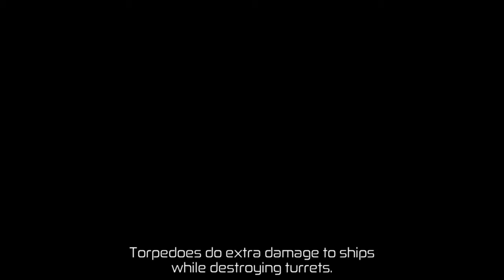SPACE COMMANDER: WAR AND TRADE GAMEPLAY PART 14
Fight, explore the stars, trade, and lead your fleet across the galaxy

Space Commander: War and Trade is an ultimate single player space-sim featuring spectacular graphics, intuitive combat and deep mechanics. Various campaigns offer diverse experiences ranging from arcade shooter to sandbox RPG.

BE A SPACE PILOT
Build your fleet from an array of specialized ship classes! Choose from fast and maneuverable fighters to heavy bombers and large transporters. Customize and upgrade your vessels to fit your unique playstyle. Gather experience and upgrade your Commander Skills to be more efficient in combat and trade.

PURSUE A CAREER AS A MERCENARY, TRADER OR MOBSTER
Find your path. Go for the action with Delta Merc. Join the honorable space rangers and be the strong arm of the law. If you prefer a more peaceful job, then consider linking up with Motus — a transport company providing various escort and profitable trading missions. Break the law and become a space pirate with Syndicate — a ruffian group of smugglers that focus on attacking ships throughout the galaxy. By gathering reputation points for each faction, you’ll gain access to more challenging and profitable missions.

DIVE IN DEEP FOR ENGAGING MECHANICS
Implemented economy, diverse station wares, and trade systems add another layer to the gameplay. Managing fuel usage and discovering the best trade route is crucial for running a successful transport business. If you earn enough credits, you’ll be able to buy your own space stations and build specialized production modules.
Explore the furthest corners of the galaxy with our expanse module generating countless star systems that are waiting to be discovered by you.

JUMP IN THE MIDDLE OF CORPORATE WAR OR FIGHT ALIENS
Space Commander: War and Trade comes with multiple campaigns offering unique experiences
for everyone — from casual players to hardcore fans of classic space-sims.

BECOME THE SPACE COMMANDER!
● New space sandbox RPG from the creators of The Pirate series.
● Build, manage and customize your fleet.
● Choose your career path by fulfilling faction missions.
● Explore various star systems generated by our expanse module.
● Multiple campaigns offering unique gameplay experiences.